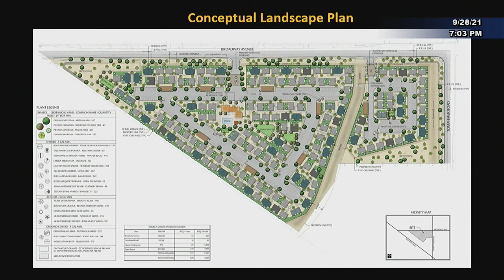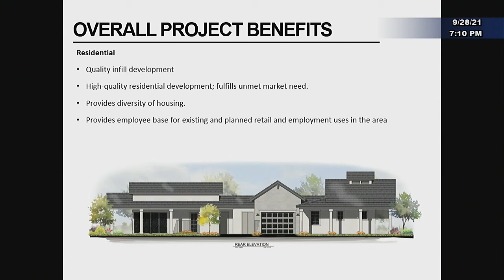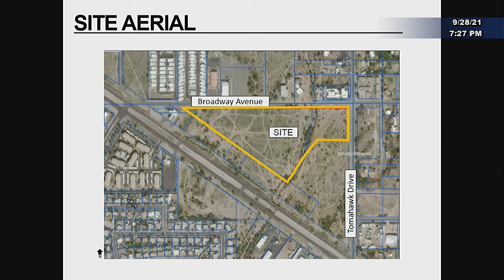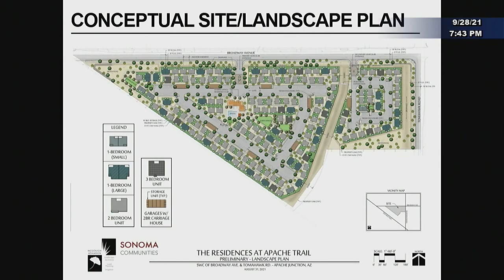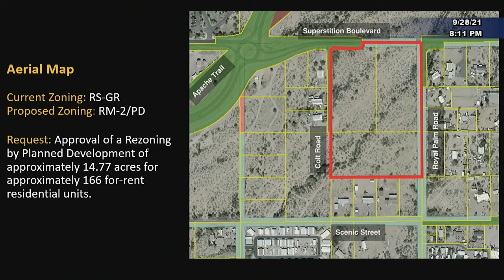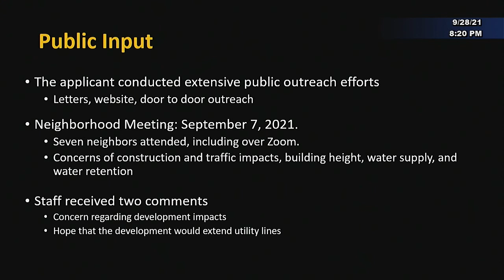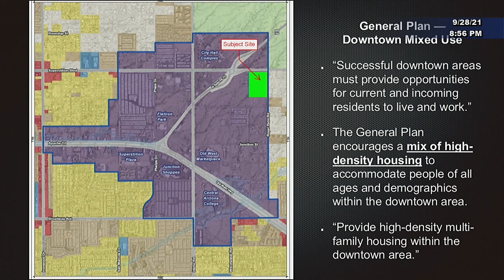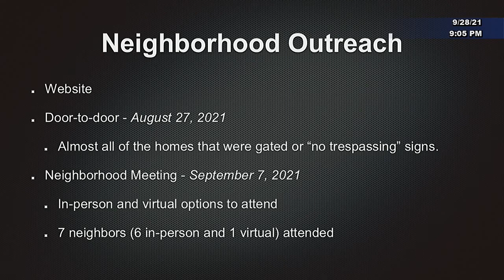City of Apache Junction Planning & Zoning Meeting - 9/28/2021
1. Call to Order (Activated at 00:00:01)
  2. Pledge of Allegiance (Activated at 00:00:13)
  3. Roll Call (Activated at 00:00:35)
  4. Consent Agenda (Activated at 00:00:57)
  5. Public Hearings
  21-486 Presentation, discussion, public hearing and consideration of P-21-68-PZ, a proposed rezoning of approximately 22 acres, generally located near the southwest corner of Tomahawk Road and Broadway Avenue, from General Commercial (B-1) and High Density Multiple-Family Residential (RM-2) to High Density Multiple-Family Residential by Planned Development (RM-2/PD) to develop approximately 201 single-family rental units. (Activated at 00:01:47)
  21-528 Presentation, discussion, public hearing and consideration of case P-21-73-PZ, a proposed rezoning by planned development requested by Chris Hundelt of Keystone Homes, of 14.77 acres located at the southwest corner of Superstition Boulevard and Royal Palm Road from from RS-GR ("General Rural Low Density Single-Family Detached Residential") to RM-2/PD ("High Density Multiple-Family Residential by Planned Development") for the purpose of developing a 166-unit rental residential community. (Activated at 01:10:28)
  6. Old Business
  7. New Business
  8. Information and Reports
  9. Director's Report
  10. Selection of Meeting Dates, Times, Location and Purpose (Activated at 02:57:58)
  Motion
  11. Adjournment